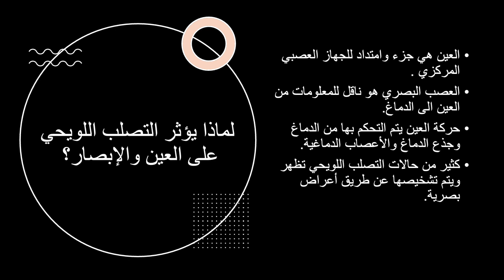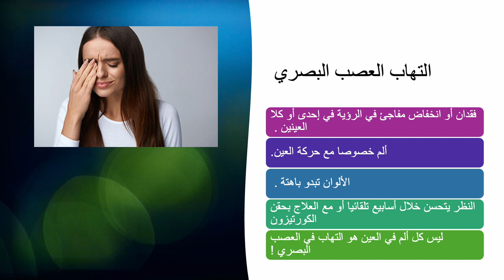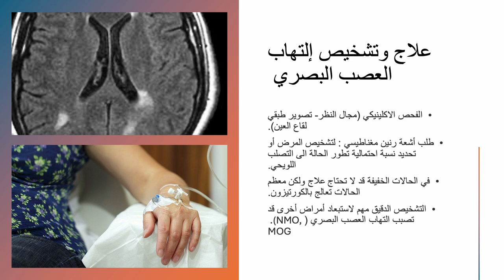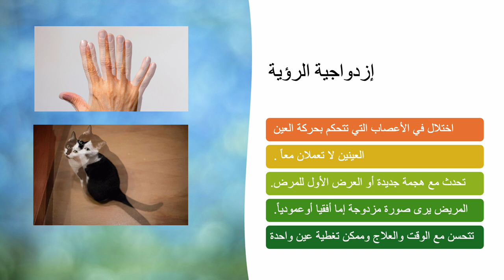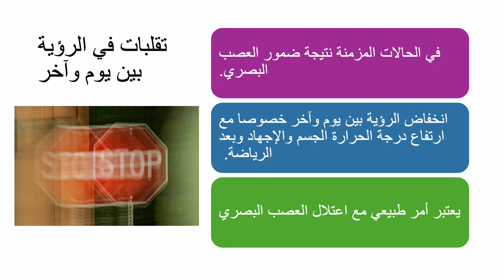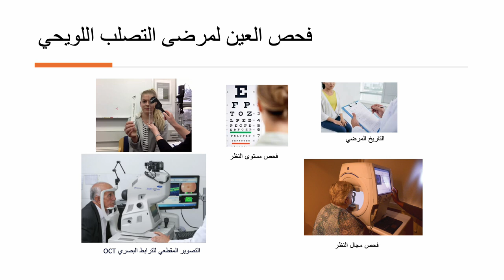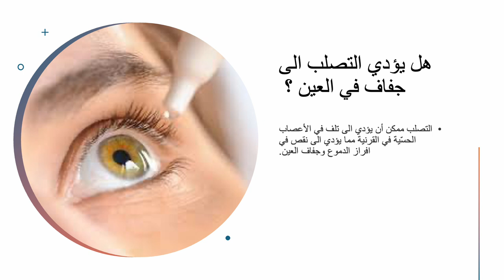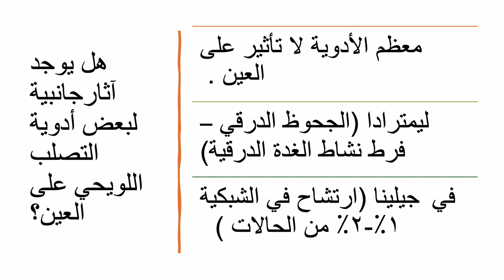الأعراض البصرية التصلب اللويحي